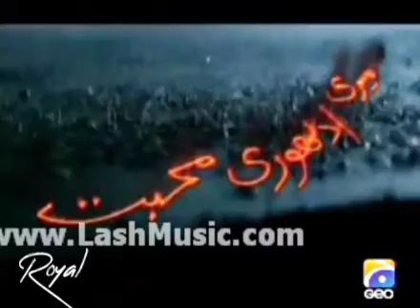MERI Aduri Mohobbat (Episode~3) Popular Pakistani drama serial Har Pal Geo